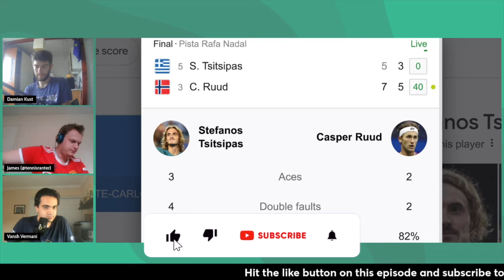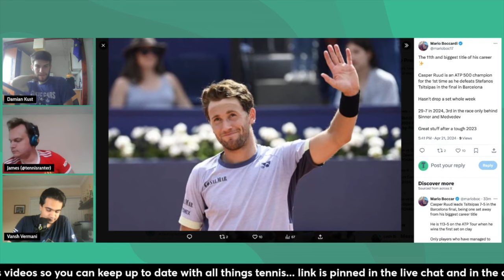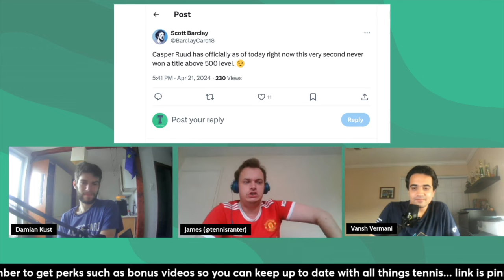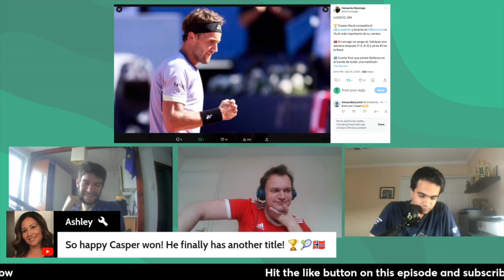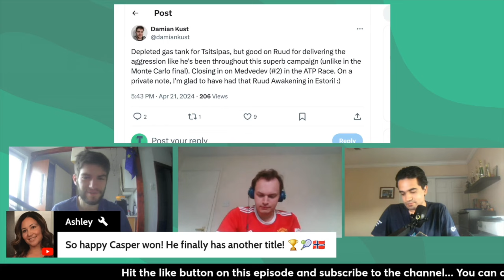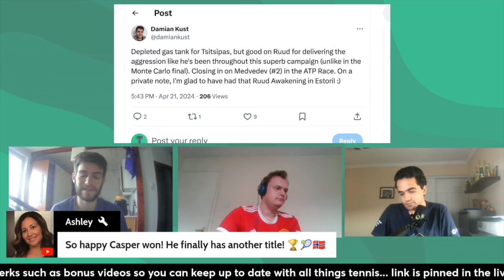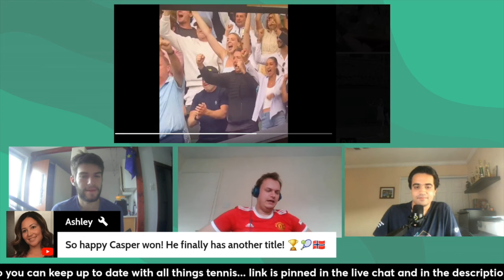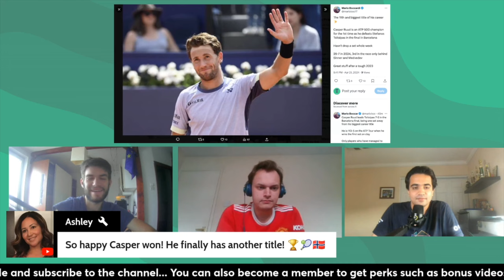Casper Ruud breaks barriers; wins Barcelona title: Post-match reaction to win vs Stefanos Tsitsipas